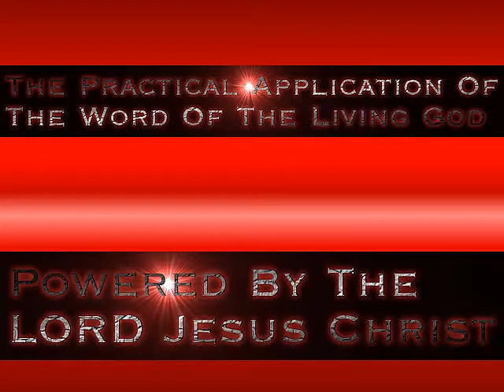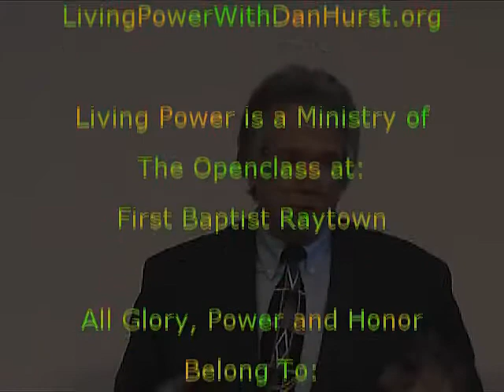06-10-2012 At The Openclass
Dan with the start of The Open Class on 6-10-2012